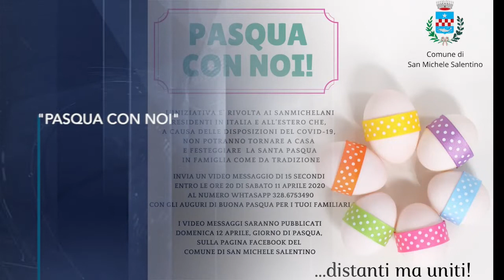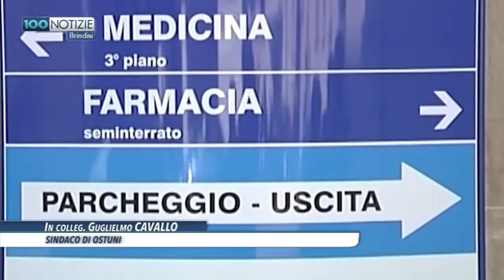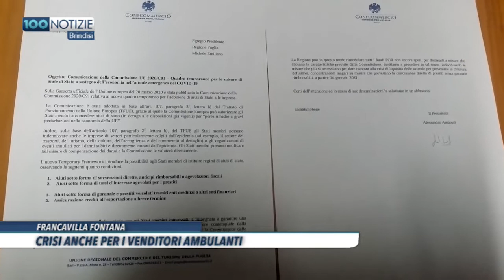100 Notizie Brindisi del 6 aprile 2020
100 Notizie Brindisi del 6 aprile 2020